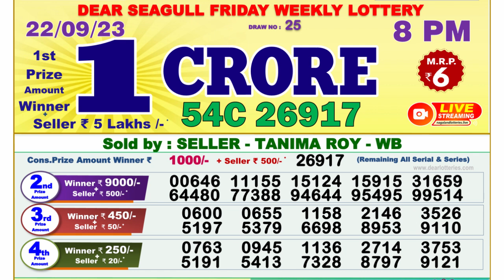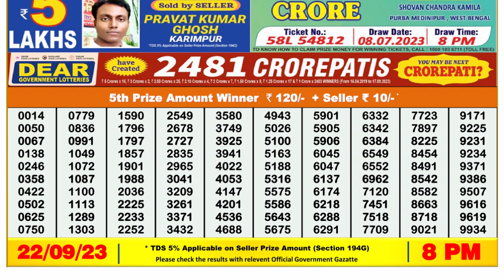Dear Lottery Sambad 8pm today 22.09.23 Nagaland State Lottery Result